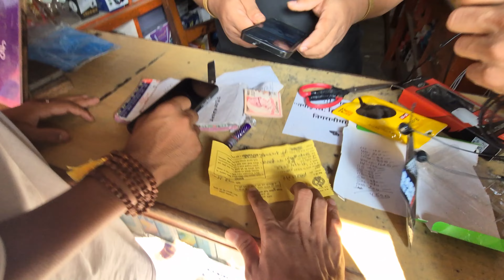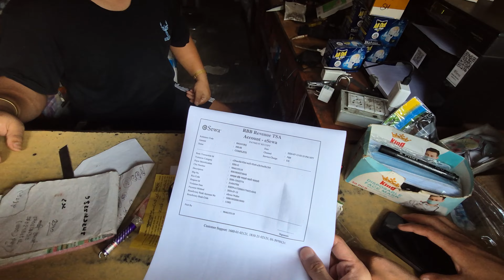Caught By Lamjung Police 😥😱!!Mirror Khoi Huh 😡!! Lamjung Khunxha Ride Part 2 🔥❤️!!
Background Music
Musician: LiQWYD